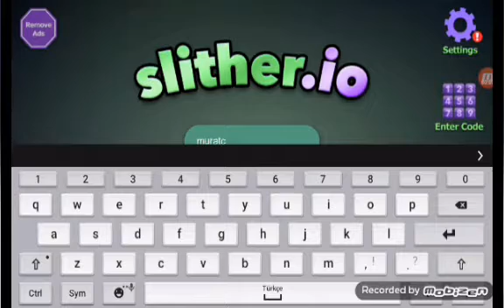Slither io dev gibi olmak #1